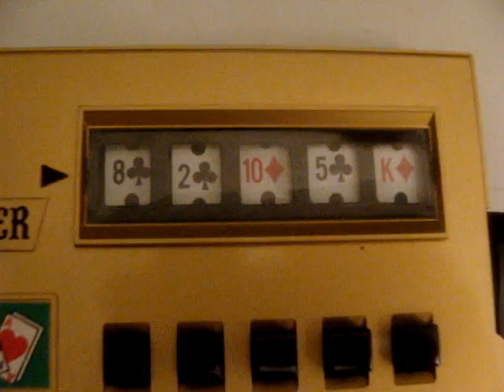Executive Duet Hand Held Draw Poker Slots Gambling Machines WACO Made JAPAN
Executive Duet Hand Held Draw Poker Slots Gambling Machines WACO Made JAPAN Item for Purchase on EBAY seller Silverv